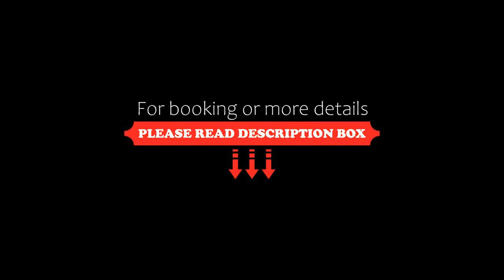Mega Style Apartments Flinders St, Melbourne, Australia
About Property:
Right in the heart of Melbourne, situated within a short distance of Federation Square and Flinders Street Station, Mega Style Apartments Flinders St offers free WiFi, air conditioning and household amenities such as a dishwasher and coffee machine. Boasting a lift, this property also provides guests with a sun terrace. The apartment has parking on-site, a fitness room and full-day security.

The spaci...
Property Type: Hotel
Address: 108 Flinders Street 315, 3000 Melbourne, Australia
Searching For
1. Mega Style Apartments Flinders St - Melbourne - Australia
2. Mega Style Apartments Flinders St - Melbourne - Australia Address
3. Mega Style Apartments Flinders St - Melbourne - Australia Rooms
4. Mega Style Apartments Flinders St - Melbourne - Australia Amenities
5. Mega Style Apartments Flinders St - Melbourne - Australia Offers and Deals
Audio Credit:
Track Title: Subway Dreams
Artist: Dan Henig